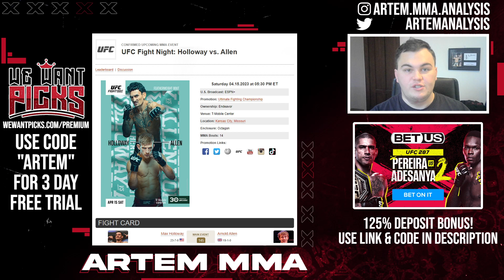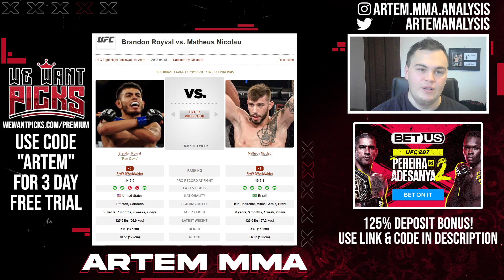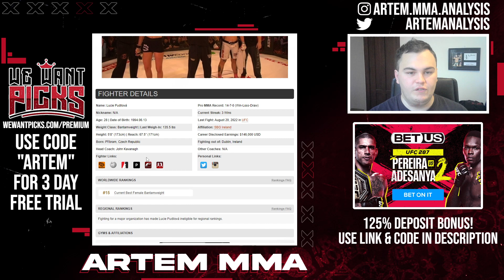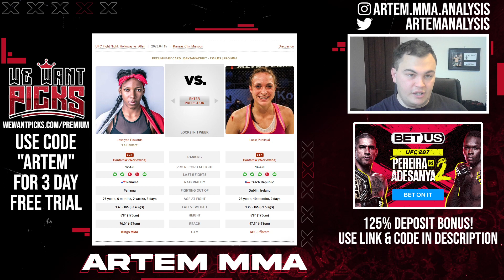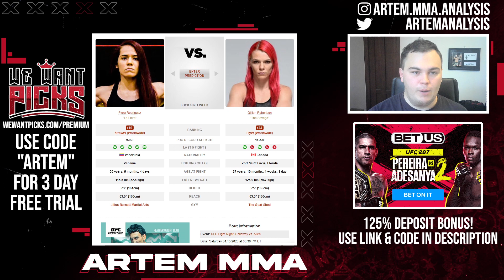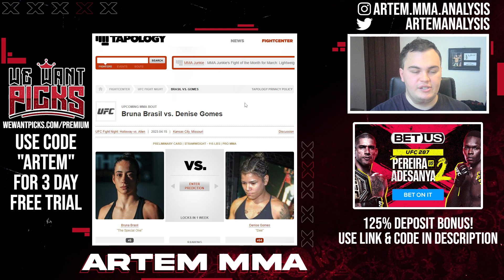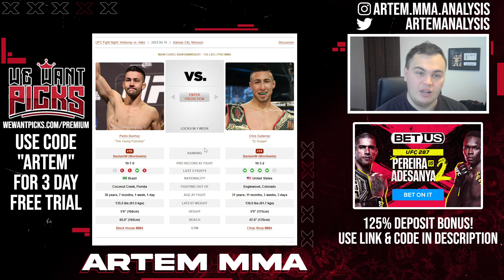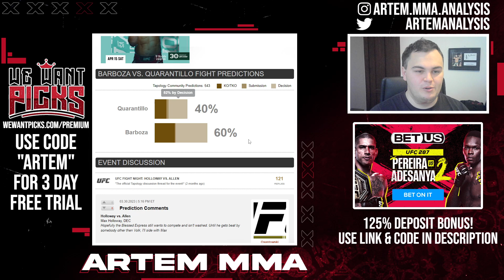UFC Fight Night: Holloway vs. Allen Full Card Early Preview and Predictions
Predictions and breakdowns for all major MMA organisations such as UFC, PFL and Bellator. News and updates on up and coming fighters and events such as Dana White's Contender Series and Road to UFC.

00:00 Intro
00:39 Ed Herman vs. Zak Cummings
02:05 Brandon Royval vs. Matheus Nicolau
03:49 Gaston Bolanos vs. Aaron Phillips
06:14 Joselyne Edwards vs. Lucie Pudilova
08:11 Lando Vannata vs. Daniel Zellhuber
10:07 Piera Rodriguez vs. Gillian Robertson
12:19 TJ Brown vs. Bill Algeo
14:13 Bruna Brasil vs. Denise Gomes
16:00 Ion Cutelaba vs. Tanner Boser
18:14 Clay Guida vs. Rafa Garcia
19:46 Pedro Munhoz vs. Chris Gutierrez
22:27 Dustin Jacoby vs. Azamat Murzakanov
24:44 Edson Barboza vs. Billy Quarantillo
26:58 Max Holloway vs. Arnold Allen